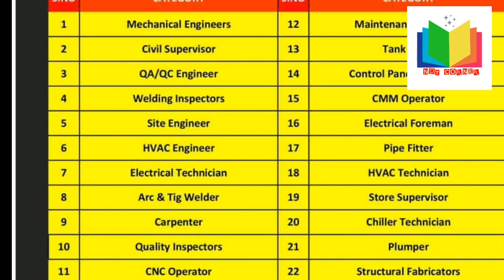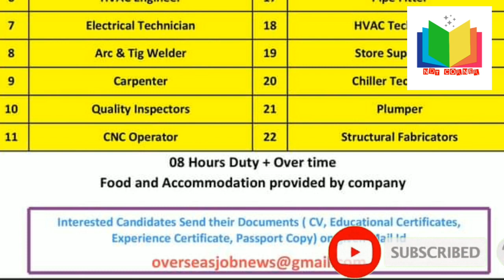QA/QC ENGINEER#QC INSPECTOR#UAE##